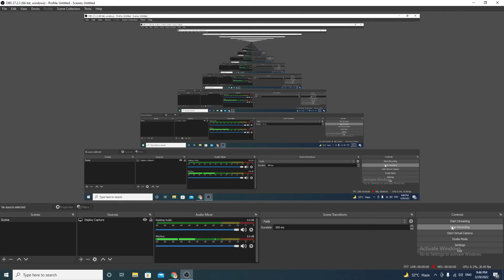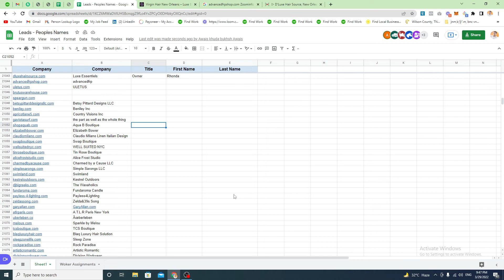$5 Project Giveaway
I Earn $100 In 2 Days By Doing a Simple Work From Upwork II 2020 II Similar Services

HOW TO SPLIT ADDRESS INTO CITY, STATE AND ZIPCODE IN EXCEL I 2020 I Similar Services